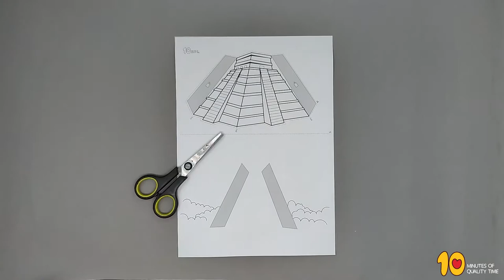Chichen Itza 3D Craft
- Crayons
- Scissors
- Glue